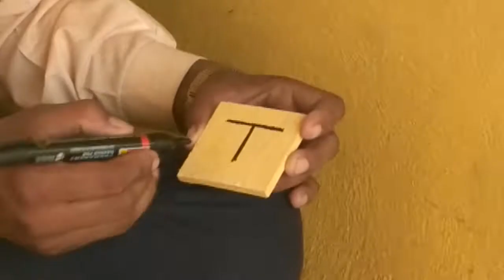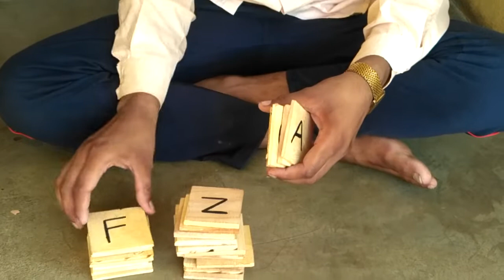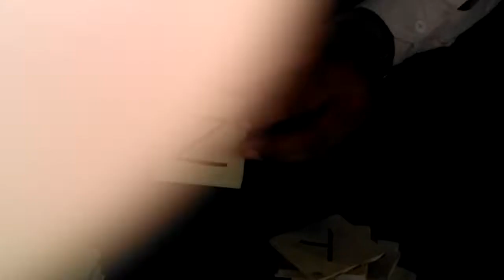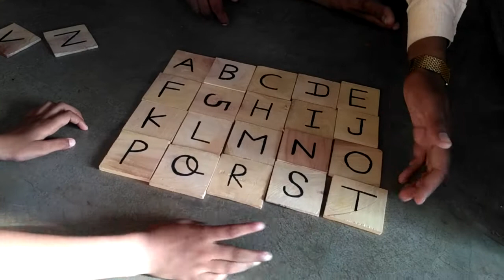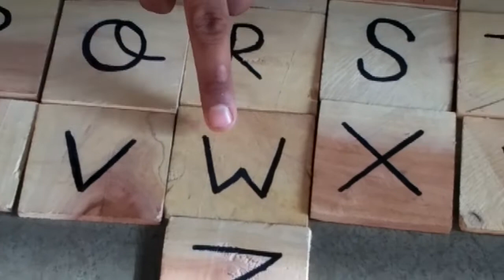TLM for Primary School | NIOS DELED TLM | English Tlm Alphabets Flashcards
दोस्तों नमस्कार,
हम आपको हिंदी कविता,बालगीत और विद्यालय में बच्चों की शिक्षा से संबंधित सभी प्रतिक्रिया आप सभी के बीच में प्रस्तुत करेंगे|
जिससे आपको वीडियो की जानकारी सबसे पहले मिल सकेगी।

मैं दिनेश आदिनाका(अध्यापक)
मॉडल रा.उ.प्रा.विद्यालय बड़ला,राजगढ़, अलवर,राजस्थान
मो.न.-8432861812